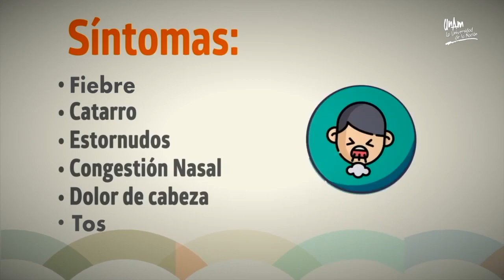Nuevo coronavirus:UNAM.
UNAM. Cómo prevenir el nuevo coronavirus.